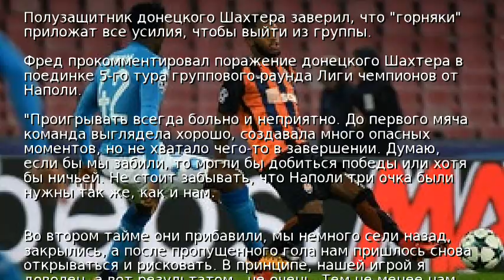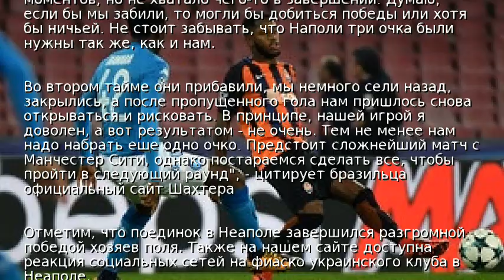Фред: Игрой я доволен, а вот результатом – не очень